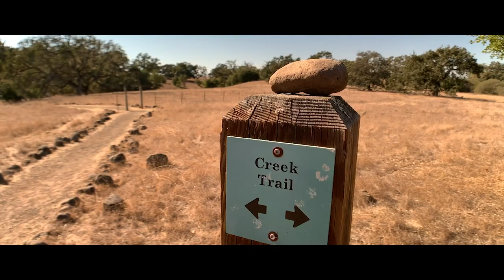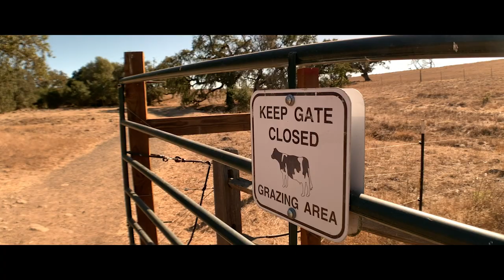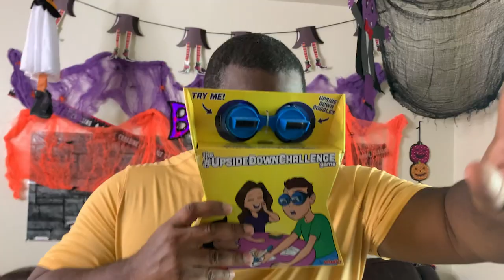What I Eat In A Week [Food Haul Vlog]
Hey Fam!!

In today's VLOG, KristinandJamil do a grocery haul and talk about their upcoming goal to lose 20 lbs before their vacation in December.  Kristin and Jamil do a food haul and show their upcoming mukbang meal, in addition to the food they eat off camera.

Have you ever wanted to know what mukbangers eat off camera?  Watch this vlog to find out!!!

Soooo, without further adieu...

 Let's get to eating!